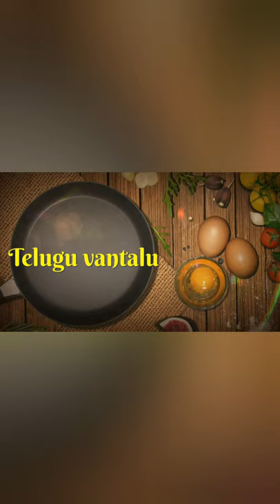Gobi Chana Dal Masala Curry - శనగపప్పు కాలిఫ్లవర్ కర్రీ - Senagapappu Cauliflower Masala Curry -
Gobi chana dal curry